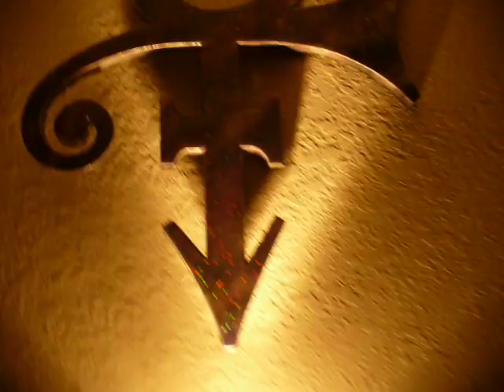My Prince Symbol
This my amazing most prized possession in my Prince collection... huge, fam.. in the summer of 2007 my grandfather and i made this amazing one of a kind piece of art/ memorabilia out of a plank of wood that stands at about 3ft * 2ft with colors of purple blue and silver flakes w/ glitter sprinkled all over it that is used in car paint and topped it off with a layer of high gloss shine very shiny flat/smooth surface...  and on the back we used a black glitter velvet material ,professionaly made, i will post a video of it brilliantly sparkling in the sunlight.. COMING IN THE SPRING OF 2010! amazing.. IF U WANT ONE LET ME KNOW!!